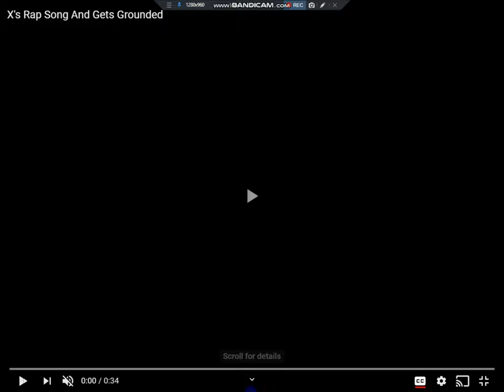X Raps Song And Gets Grounded (REMAKE)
Next Time I Will Be Come Back Tomorrow!